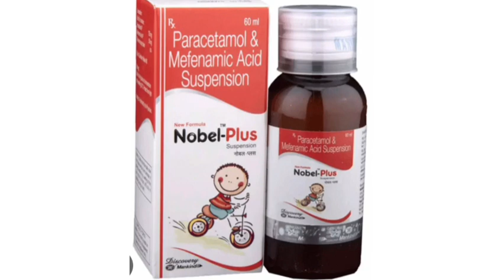Nobel Plus Suspension Syrup Paracetamol & Mefenamic Acid Suspension